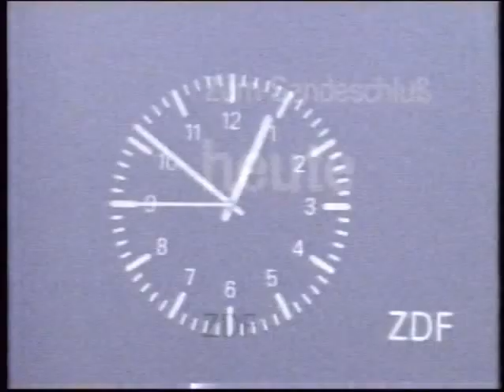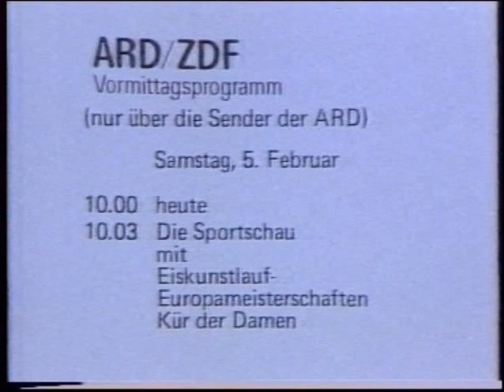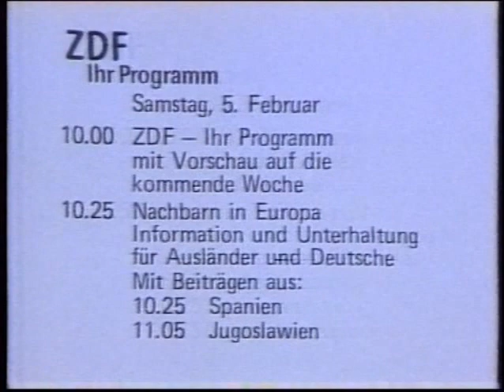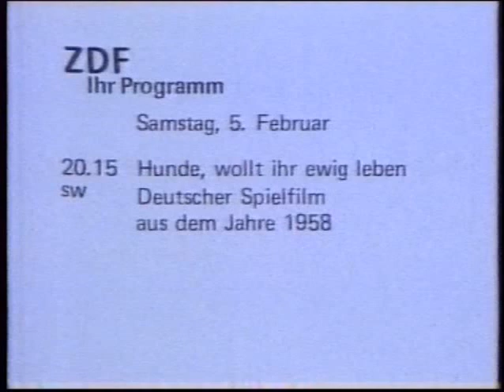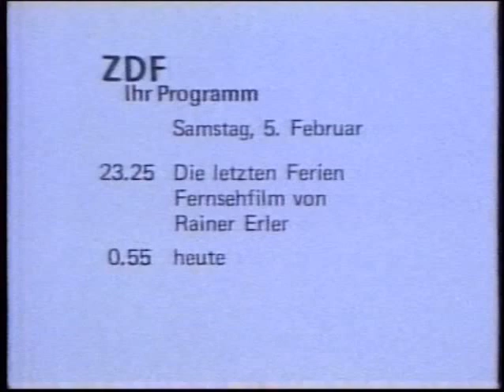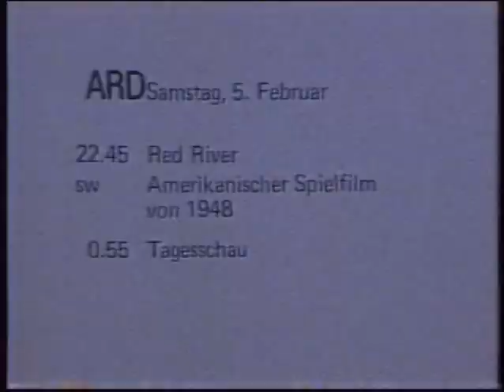ZDF 04.02.1983 Heute Sendeschluß Gerhard Klarner (Video 2000)